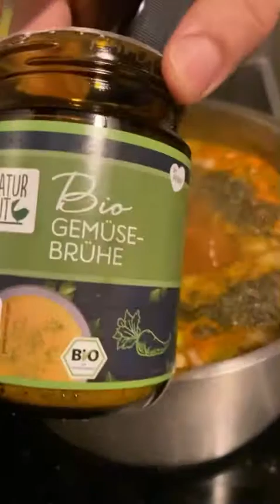Vegetable soup with beef - شربة خضار باللحمة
Vegetable soup…. with beef ☺️

- Potatoes
- Carrots
- Celery
- Onions
- Tomatoes
- Zucchini
- Green onions
- 200 grams beef cubes marinated in soya sauce
- Olive oil
- Beef and vegetable stock
- Salt, pepper, paprika, chilli powder, rosemary, thyme, basil, oregano.